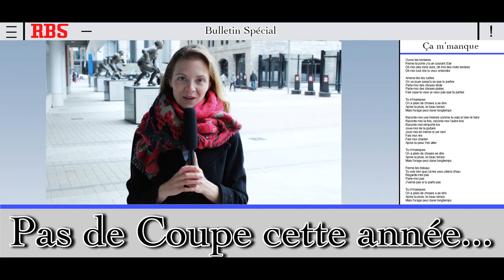Ça m'manque (Parodie La Chicane) - Cedric Gelinas Seguin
Avec la participation de l'humoriste connu, Sébastien Haché !